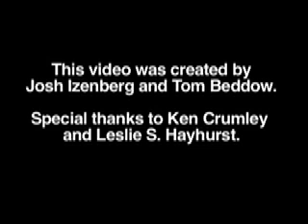Genesis Wildlife Rehabilitation Center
This is a short glimpse into what goes on at the Genesis Wildlife Rehabilitation Center, Beech Mountain, North Carolina.